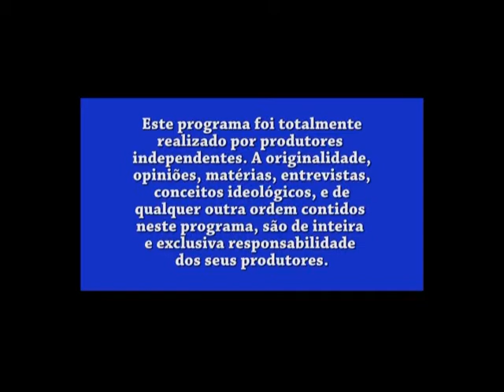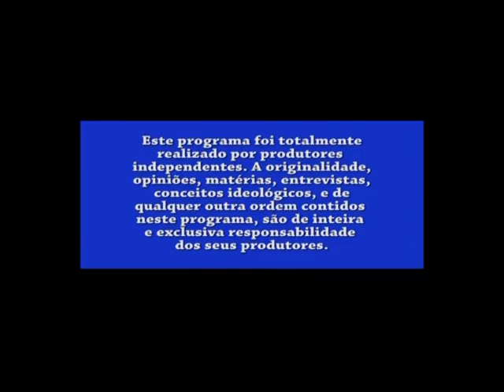BIO ACADEMIA 20 06 2012